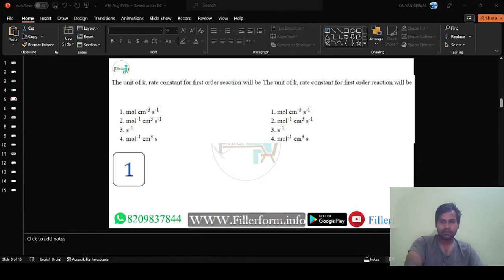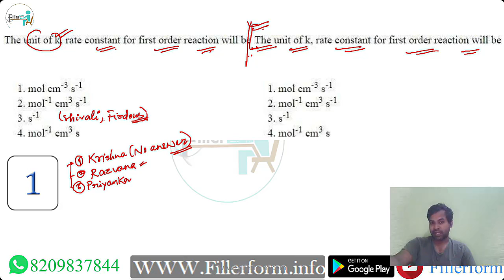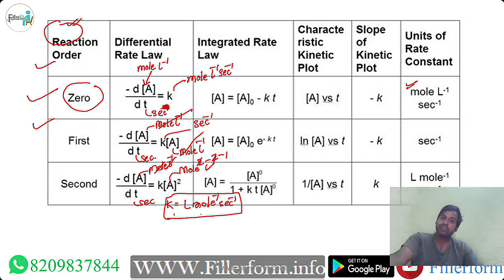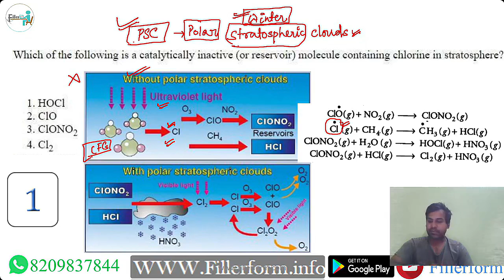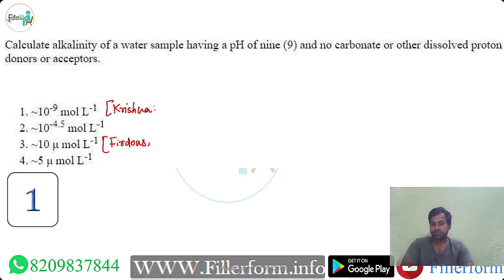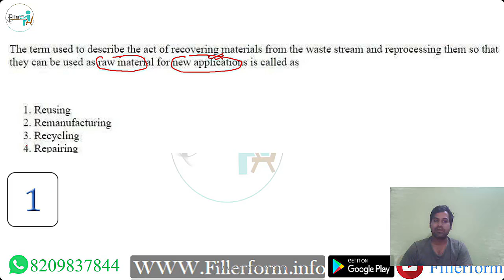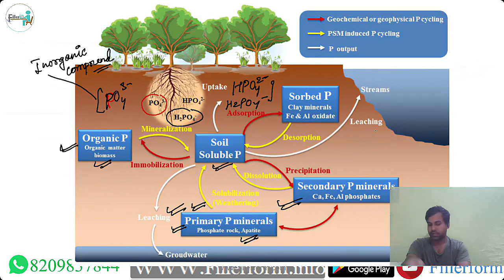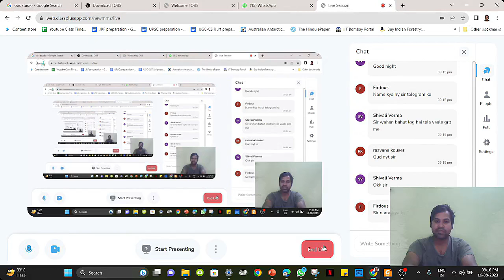08:00PM UGC NET/SET EVS Class | UGC NET Dec 2023 | Unit-2 PYQs | FREE CLASS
08:00PM UGC NET/SET EVS Class | UGC NET Dec 2023 | Unit-2 PYQs | UGC NET 2023 | FREE CLASS | EVS |

UGC NET पेपर 2 पर्यावरण विज्ञान की तैयारी
UGC NET पर्यावरण विज्ञान पिछले साल के प्रश्न पत्र

UGC NET Climate Change and Global Warming
UGC NET Environmental Chemistry
UGC NET Environmental Microbiology